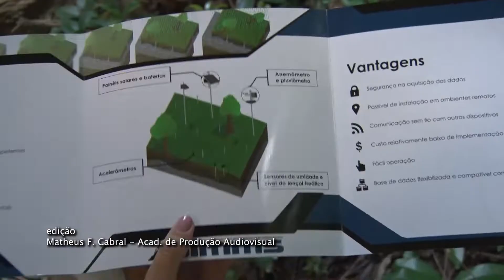Tecnologia prevê deslizamentos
Conheça o trabalho de engenharia  que está sendo realizado na Univali para a prevenção de deslizamentos.